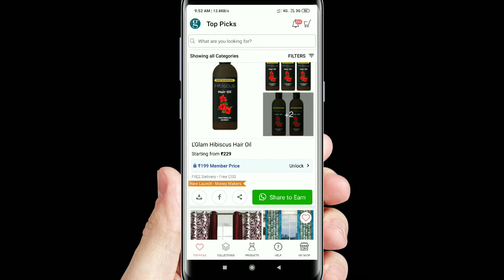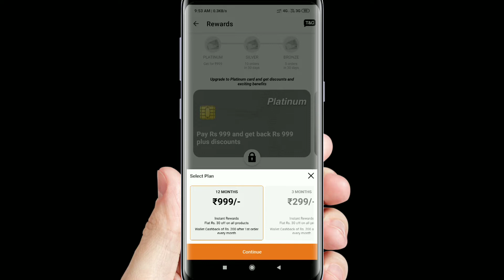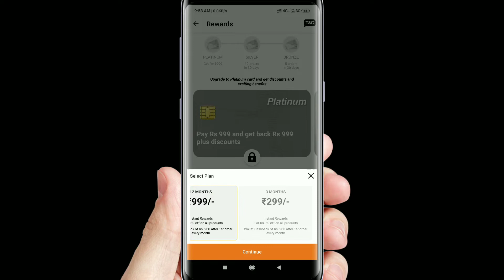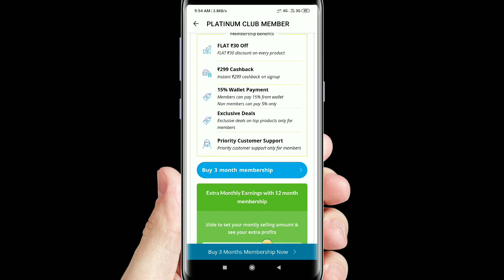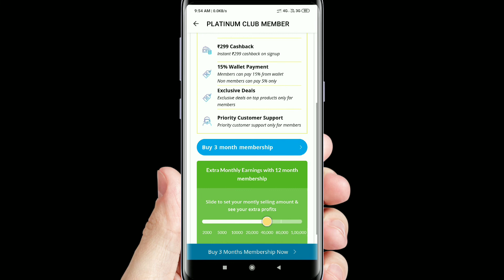Glowroad app new update | glowroad reseller must watch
get glowroad app here 👇 with ₹200 wallet Cash

Doston glowroad app ke andar kuchh changes kuchh update kiye gaye jismein Jahan pahle aap glowroads wallet balance ko 25% used kar paate the online payment karte samay vahi ab yah sirf 5% hi use ho payegaaur card system mein bhi kuchh change kiye gaye hain aur iske kuchh benefits badhae gaye hain Jahan per aap wallet balance ko 15% use kar payenge aur bhi kuchh benefits hai jiski sari detail is video mein di gayi hai